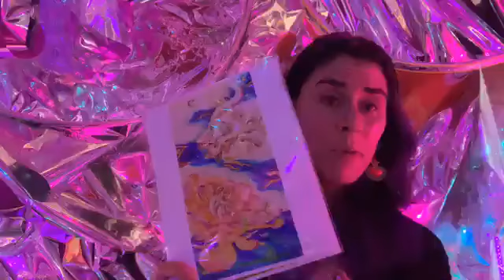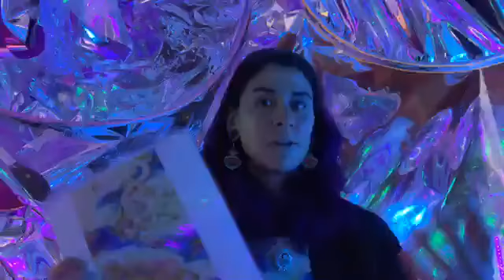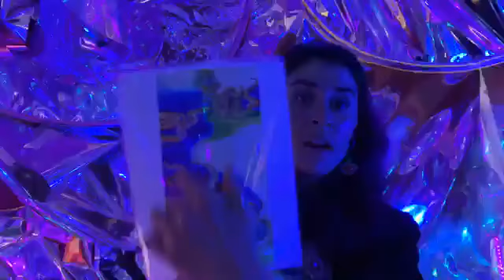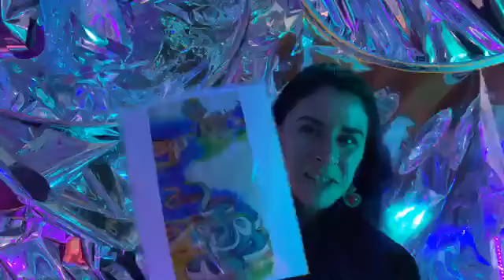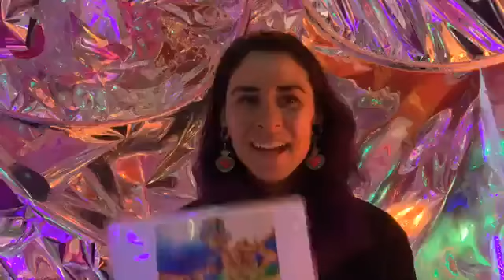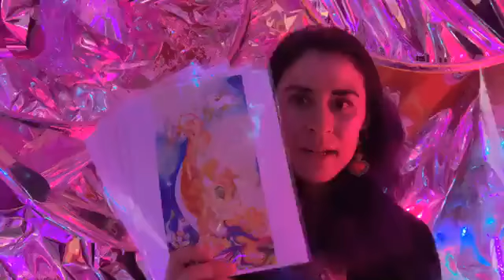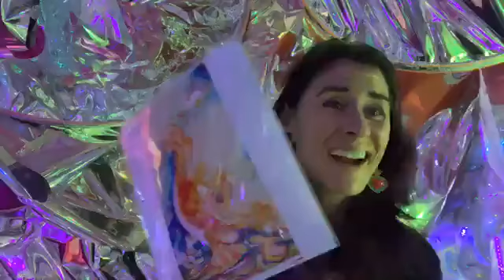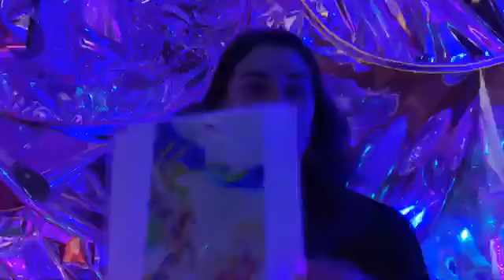Elemental Signs & Meanings: Wisdom Wednesday With Grace Noel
"Living your best life starts with an informed Decision" - @Gracenoel.art

Learn about the history of the 4 Elements of Western Astrology vs 5 Elements of Chinese Zodiac and how they relate to and support each other. Using this knowledge discover more about yourself and your relationships in life.

Join us EVERY WEDNESDAY 12PM MST - 2PM MST for Wisdom Wednesday's live on our Instagram page!

Enjoy free Astrology & Zodiac readings, learn something new, and get a deeper understanding of these ancient practices and how they can relate to you and your life!
What sign are you? Metal, Water, Fire, Earth, or Air?

gf.me/u/xsgmn2